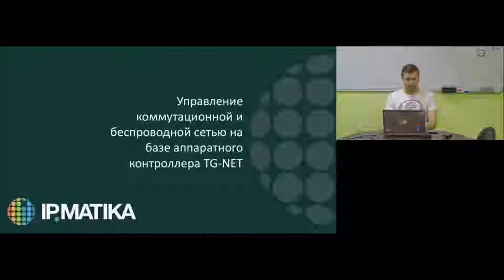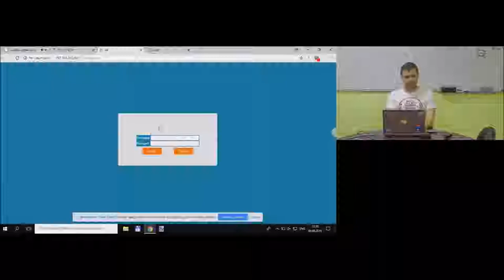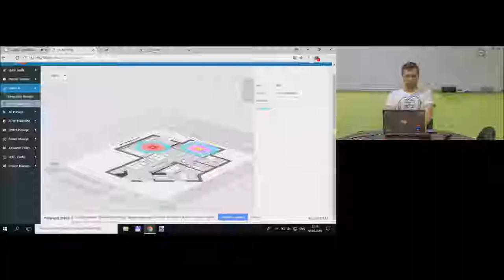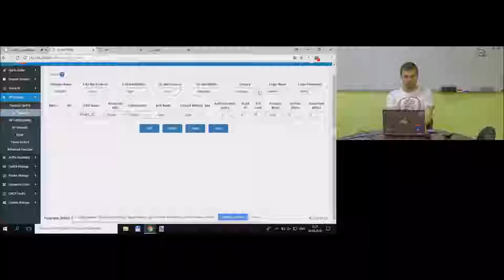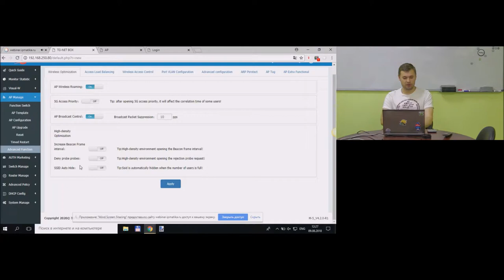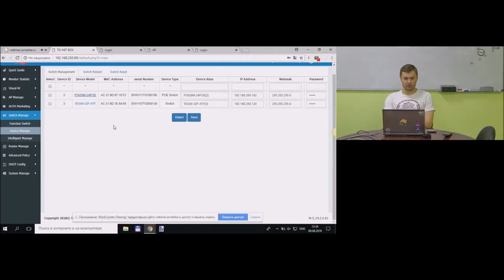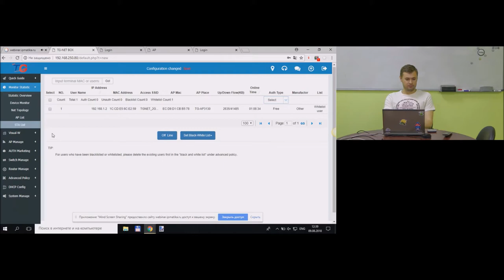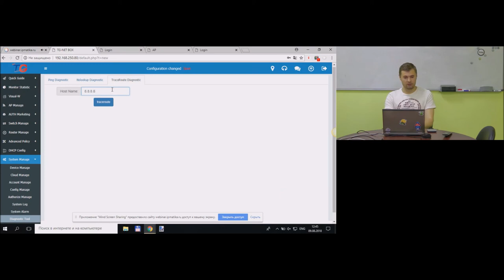Вебинар "Управление коммутационной и беспроводной сетью, на базе аппаратного контроллера TG-NET"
Основные темы вебинара:
Управление коммутаторами с помощью контроллера
Управление беспроводной сетью
Спикер - Алексей Гольцов